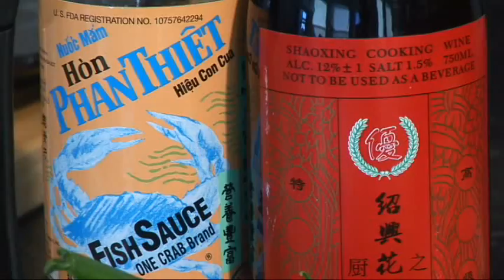Bún Vịt Xáo